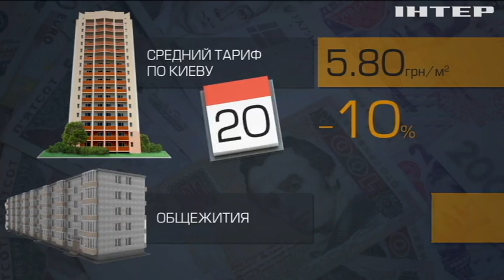С 1 июля квартплата для киевлян вырастет почти вдвое